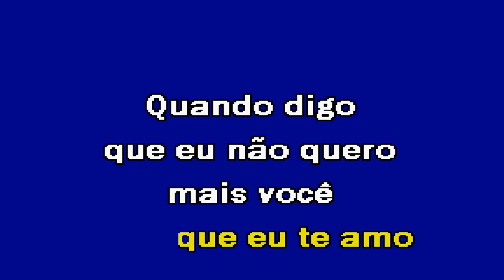EVIDÊNCIAS Luís Rosa Karaoke